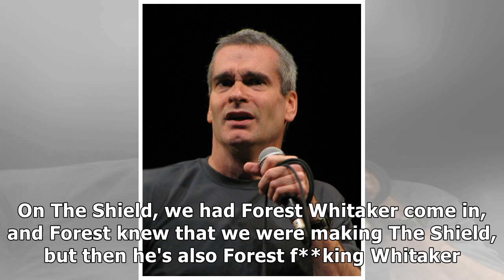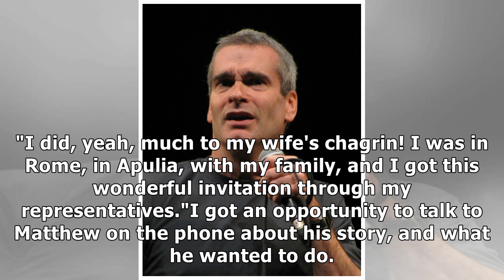Walton Goggins on the "ugly" world of Deep State and why he's not replacing Mark Strong